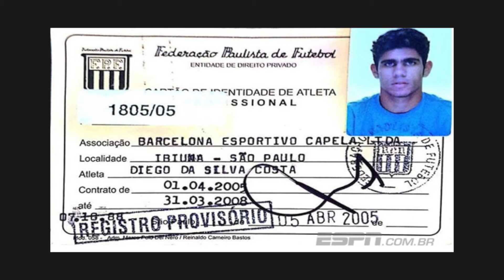Diego Costa & The Dark Arts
Diego Costa might not have been the most technically gifted of footballer’s, even as a Brazilian, but he could impact a game like no other.

00:00 Intro
00:26 Brazil
01:03 Spain
02:20 England
04:38 England Pt. 2
05:58 Legacy